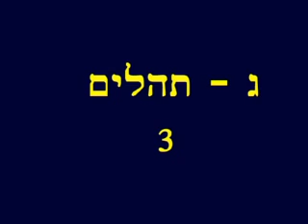Psalms 3 Hebrew Picture Bible